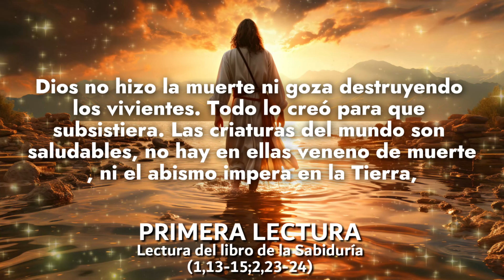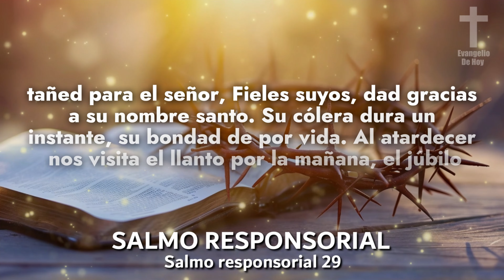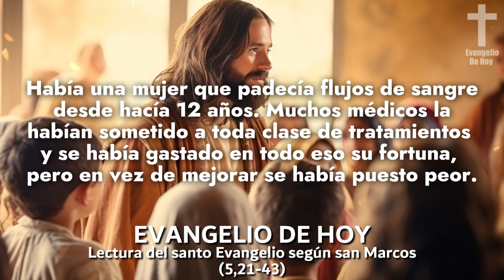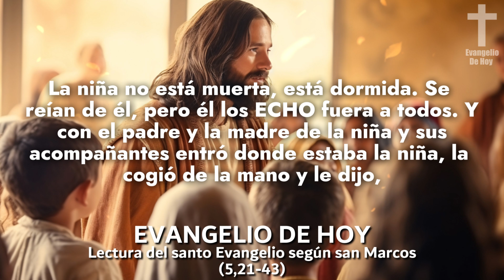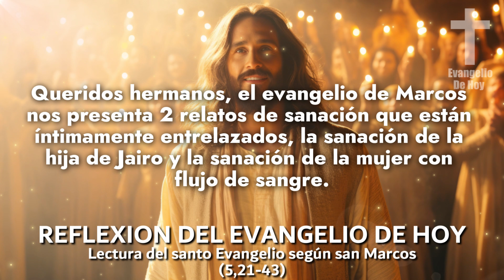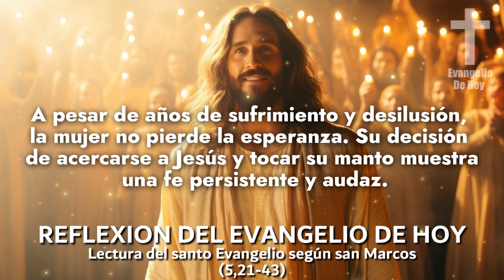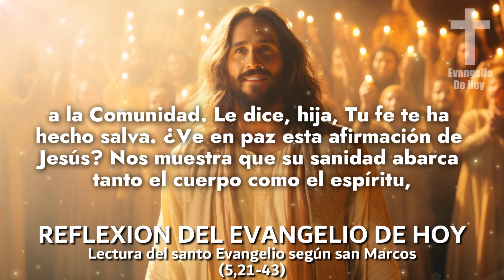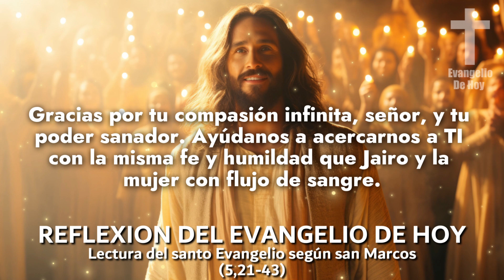Evangelio De Hoy DOMINGO 30 De JUNIO 2024 ORACION Y REFLEXION Santo Evangelio Del Día De Hoy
Descubre el poderoso mensaje del Evangelio de hoy DOMINGO 30 de JUNIO de 2024 y sumérgete en las profundas enseñanzas de la Palabra de Dios. En este video, exploraremos el Evangelio del día con reflexiones inspiradoras que te ayudarán a encontrar dirección, fortaleza y paz interior. Ya sea que estés buscando inspiración espiritual, orientación para enfrentar desafíos o simplemente desees nutrir tu fe, este video te brindará un momento de conexión espiritual y crecimiento personal. ¡No te pierdas esta oportunidad de sumergirte en la sabiduría y el amor divino a través del Evangelio de hoy!